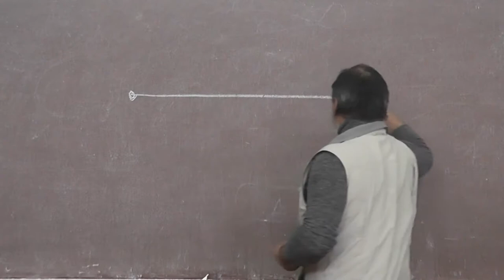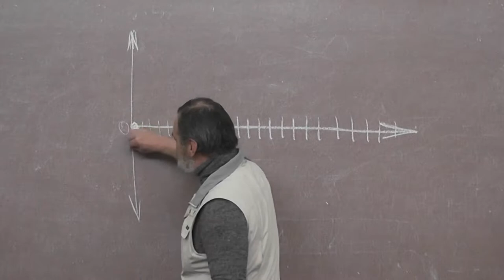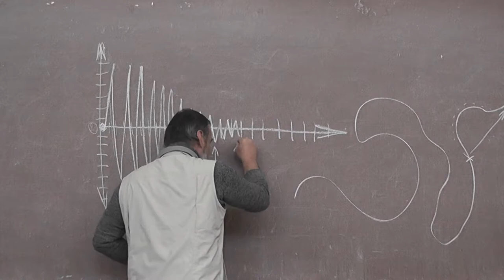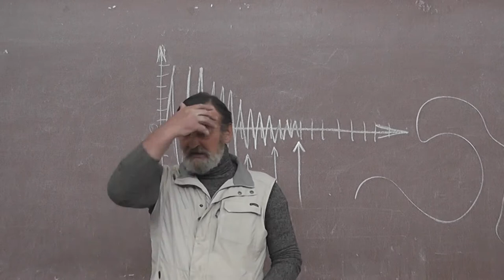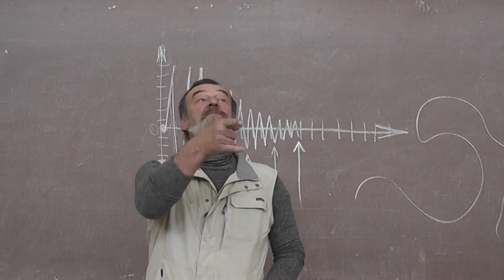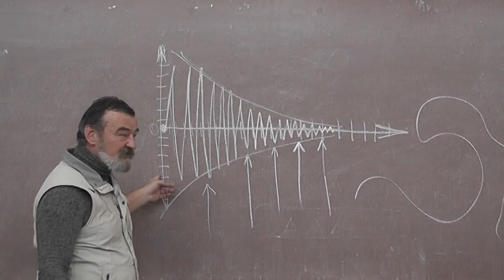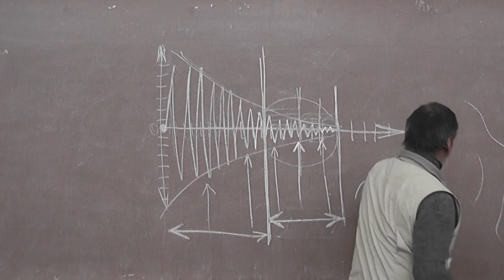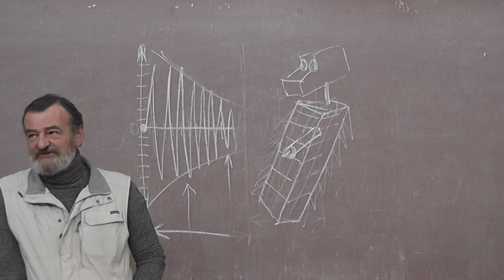15 Охота. Материнство у приматов